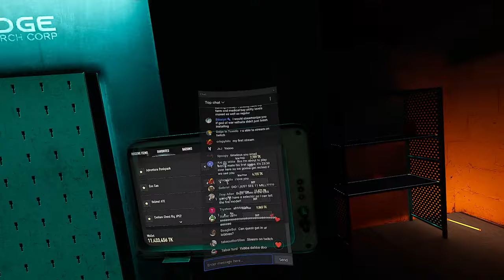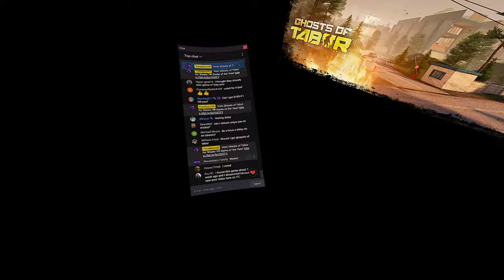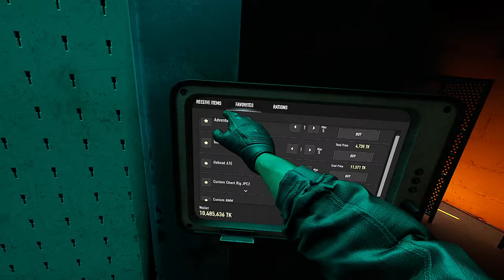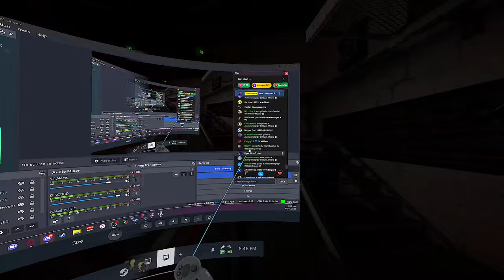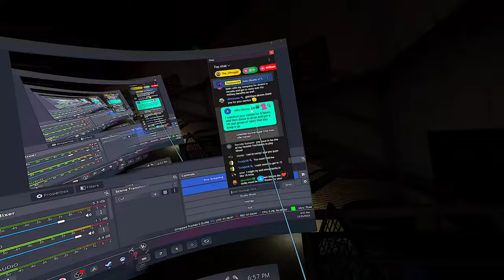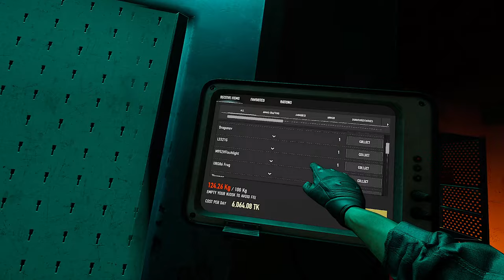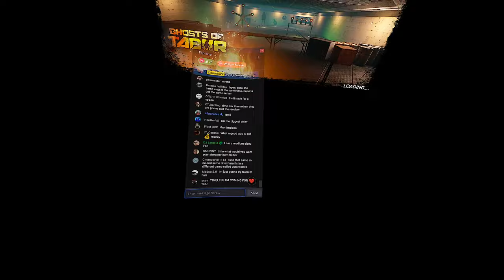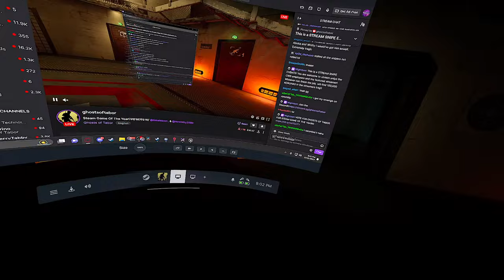🔴 Stream Snipe Us, Win 100,000 KORUNA - Ghosts of Tabor GOTY - !vote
KIWI Design Quest 2 Accessories!

CHANNEL MEMBERSHIPS ARE NOW LIVE! If you want to really support me and the content I create, consider becoming a member for $2.99!